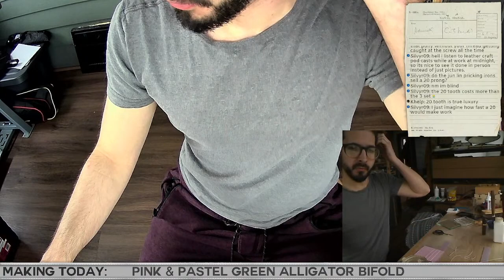LIVE Leather Wallet Making, 4/11/22: Folding, Creasing, Assembling Card Slots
In this stream I cover making a folded edge card slot, as well as aligning, assembling and stitching card slots. Towards the end we talk about the hidden back stitch and some edge painting basics.